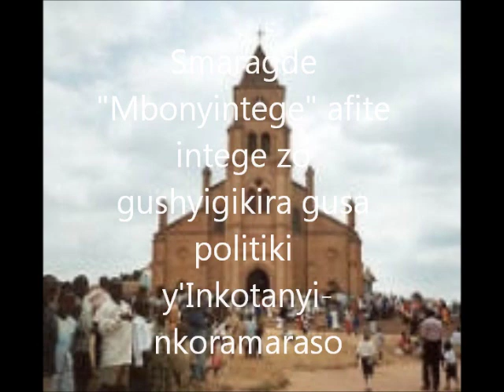Mgr Smaragde Mbonyintege yanze gusengera Abasenyeri n'Abihayimana bishwe n'Inkotanyi i Gakurazo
Ku tariki ya 5/6/2013, ku munsi ngarukamwaka twibukaho Abepiskopi 3 hamwe n'abihayimana n'umwana w'igisekeramwanzi barashwe n'Inkotanyi ku  tariki ya 5/6/1994 zibitegetswe na Paul Kagame, Radio Ijwi Rya Rubanda yasabye umwepiskopi ushinzwe Diosezi ya Kabgayi gusabira izo nzirakarengane zishwe zizira idini ryazo n'ukwemera kwazo.
Igisubizo cya Musenyeri Smaragde Mbonyintege kiratangaje cyane.
Musenyeri Smaragde wa Diosezi ya Kabgayi yanze rwose gusengera abasenyeri n'abihaye Imana bishwe n'Inkotanyi.
Ese ubu umuntu yavuga ko Mgr Smaragde Mbonyintege ari Umushumba ukwiriye kwizerwa, gukurikirwa no kubahwa?
Ikigwali? Umufatanyacyaha?  Ni ukumusabira!